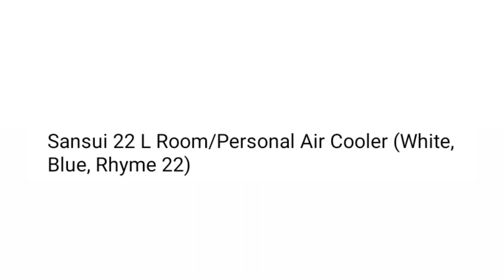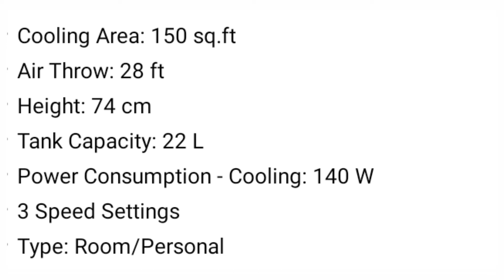Sansui 22 L Room/Personal Air Cooler